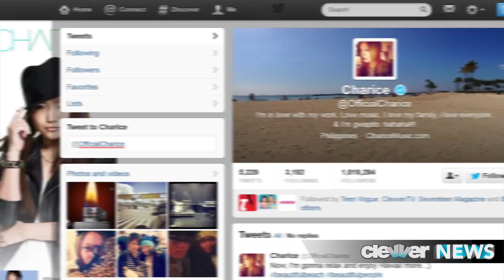Charice Alleged Suicide Attempt Details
Did Charice really try to commit suicide?
Shocking news today guys—multiple reports have emerged saying Charice tried to commit suicide.
Her grandmother came forward in a recent interview with Showbiz Police and spilled the beans—she said Charice slashed her wrists in the rumored suicide attempt because of financial struggles and bullying.
Her grandma also said Charice was stressed out after being written off of Glee.
We checked Charice's official Twitter account for any recent updates, but it looks like she hasn't tweeted in over a year.
She last seemed to be in great spirits, enjoying the beautiful island of Hawaii.
The 21 year old hasn't had an easy couple of years—her father was stabbed to death in 2011 and she was met with a lot of harsh criticism after revealing her new haircut and that she's a lesbian.
All I know is that Charice is one talented young lady who I've been privileged to interview in the past.
Take a quick look at what she said about her adoring fans.
So now guys, please post only positive thoughts and comments below.
Send Charice your best wishes, and keep her in your prayers during this tough time.
In Hollywood, I'm Deidre Behar, thanks for tuning into ClevverNews.